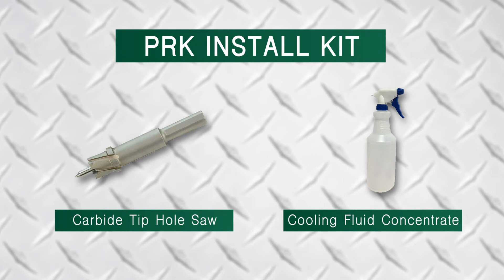Pole Repair Kit PRK Install Overview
How to install Light Pole Systems, Inc. Pole Repair Kit (PRK) for straight (NON Tapered) round and square pole. See Written install instructions for detailed instructions. Repair a rusted, cracked, or otherwise damaged light pole in less than 30 minutes with no welder or crane, without disconnecting the electrical or removing the light pole.